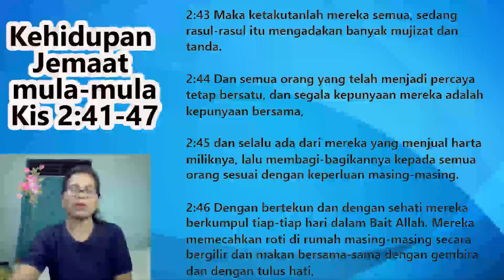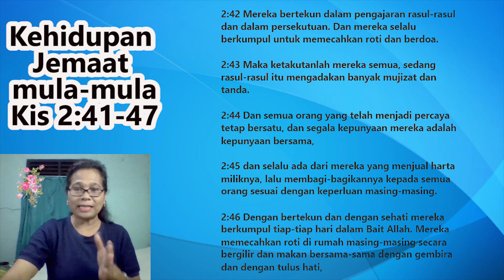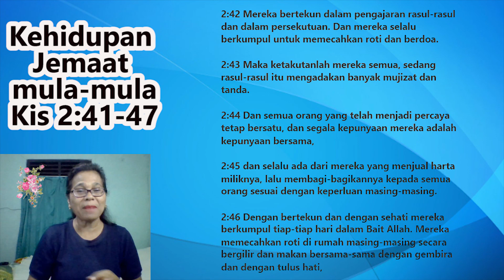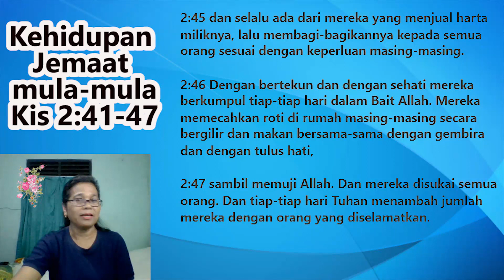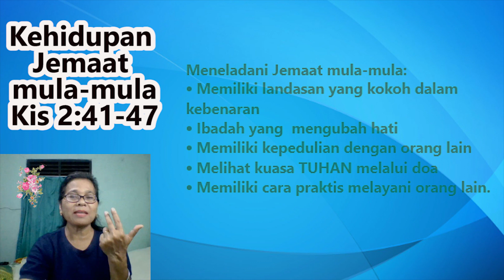Kehidupan Jemaat mula mula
Kis 2:41-47. Kehidupan Jemaat mula-mula.
Ada 5 hal yang mereka lakukan sehingga menjadai Jemaat yang luar biasa:
Memiliki landasan yang kokoh dalam      kebenaran
Ibadah yang  mengubah hati
Memiliki kepedulian dengan orang lain
Melihat kuasa TUHAN melalui doa
Memiliki cara praktis melayani orang lain.